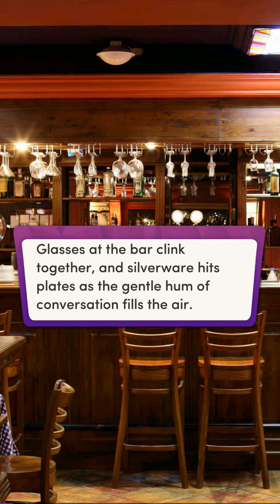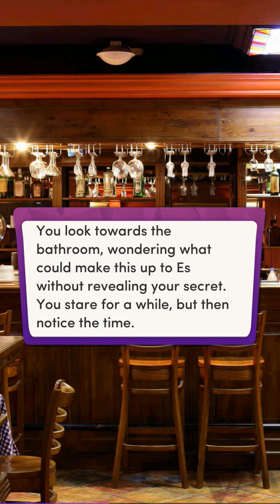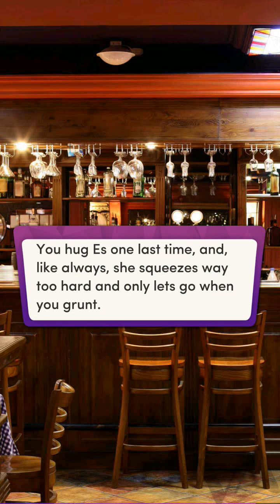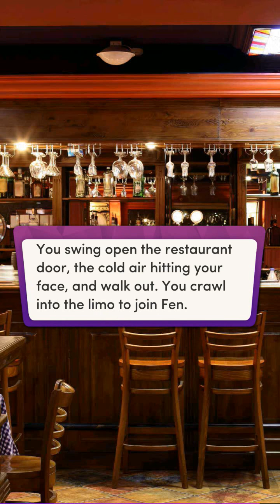Chapters: Interactive Stories - Vampire Girl Ch 17 (With diamonds!)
Warning for transphobic language in this chapter!

Wow that guy was a jerk...